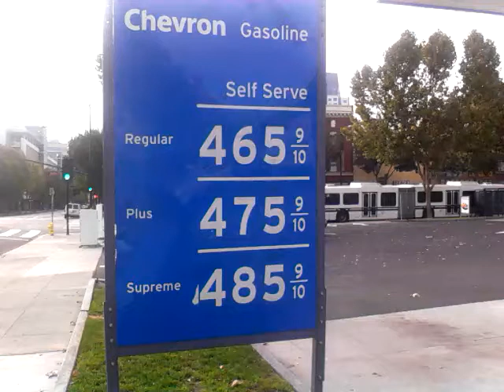Gas Prices Fair Market, San Jose California Oct. 4, 2012 9:38 AM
By Ray J. Perez " La Recontra Oferta Newspaper " LRON's Video News..San Jose, CA US..At this Monrning CHEVRON station gas price went up from last nite $4.49 to $4.65 this morning Oct.4th. it was bg rise of 16 cents in just oone shot. even though the WTI oil crude end at US$91.51 the barril. today October 4, 2012.